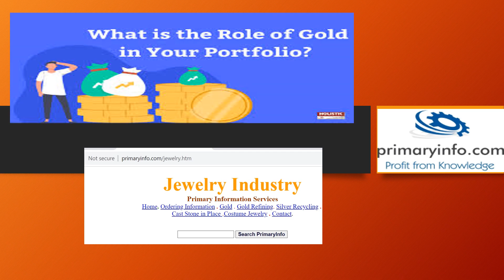Pros and Cons of Having Gold in Your Portfolio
Why Do People Like Gold So Much?